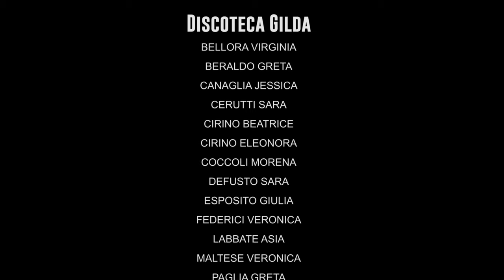Kristal - Notte Da Leoni (Official Video)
Notte Da Leoni (Quartucci B.- Dellarole C.- Panza N.Seragnoli R.)

Versione Brano:  Sir Claude & Cost Bounce Mix
Etichetta: Do Not Records.
Edizioni Musicali: The Saifam Group / Do Not srl

Location :  Discoteca Gilda di Castelletto Ticino (NO).

Video Director : Steve Saints

Ballerini & Performer : The Originals e Daniele Sorrentino
Stylist: Fede Thor
Orso: Matteo Palumbo
Le amiche: Joahnna Martez Vidal MC e Giada
Ai Tavoli: Andrea Cometti e lo Staff del River (Soncino)
Lele Bianco, gruppo "The Loud" staff Dolce Beach
Federico Marsili
La Vitto

Staff Do Not Records

DJ's : Dj Panico, Sir Claude

Le nostre Modelle :

BELLORA VIRGINIA
BERALDO GRETA
CANAGLIA JESSICA
CERUTTI SARA
CIRINO BEATRICE
CIRINO ELEONORA
COCCOLI MORENA
DEFUSTO SARA
ESPOSITO GIULIA
FEDERICI VERONICA
LABBATE ASIA
MALTESE VERONICA
PAGLIA GRETA
PARASSOLE ALICE
PASSAGLIA VALENTINA
RIVA CHIARA
ROBERTA ALEXANDRA
TIMM TATIANA

Organizzazione Do Not Records:

Dj Spyne, Pippo Palmieri, Fabio Ferlin ,Roberto Scavello, Cristian B,Stefano Servidio (Dj Sebbo), Katia (La Katia)

Lyrics:

Vodka, Kampari, Dompero, su le mani , vai
pron, siete pron, siete pronti per lo show , oh!

un delirio in discoteca cinque long island e sbando alla cieca
dignità sotto ipoteca effetti imprevisti postati in bacheca!
Dammi qua quella coppetta, alla goccia su David Guetta
é come se tutto esplodesse con pompo nelle casse
Puoi far gli auguri a Lia per l'addio al nubilato? Puoi far gli auguri a Teo si è appena laureato?
Senti il Deejay che sta suonando , ma è impazzito? La cassa spinge come spinge tuo marito.
Non ho voglia di pensare, guarda quello mi fa sbroccare!
Non gli ho detto il mio nome ma voglio solo limonare , limonare limonare!
Io l'ho fatto in buona fede, ho il cervello fuori sede
oddio sta tornando in contropiede , dammi da bere dammi da bere

Cosa ho fatto ieri sera a parte bermi la cambusa intera
buco nero aerospaziale, apro facebook, sto male!
Ma chi cacchio mi ha taggata , và che faccia fulminata
e poi che ci faccio col tipo del Bar? Guarda qua: badabum badabum cha cha!
Mi metti l'ultimo degli Swedish House Mafia? Abbiamo il tavolo in privèè che baldoria..
ora ricordo cosa ho detto alla tipa di quel tipo: proprio perchè proibito, mi faccio tuo marito!
C'ho dei flashback epocali, sbiascicate sequenziali
cento per cento presa bene, con le mani con le mani su le mani!
Ho sbragato pure in pista, tipo centrocampista
in linea perfetta con il deejay set, tra un disco dance e un disco Rap